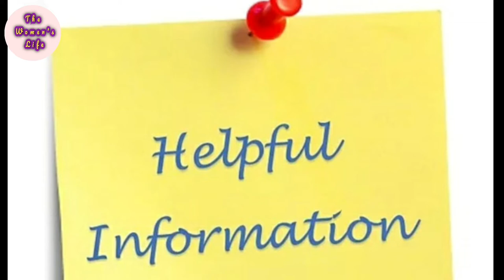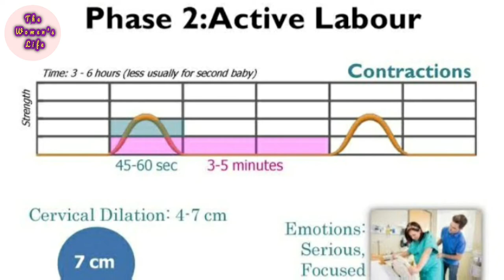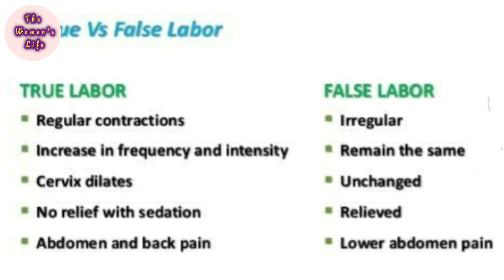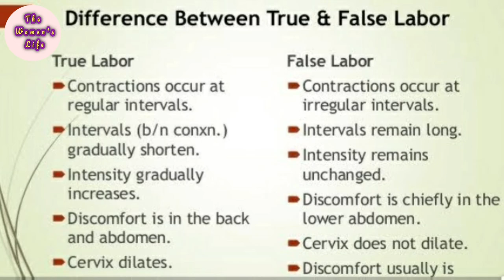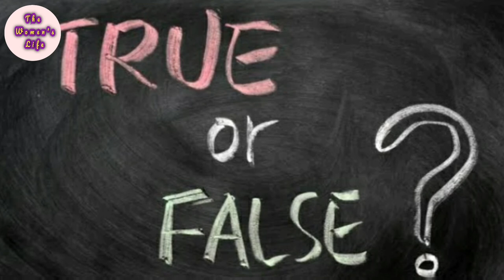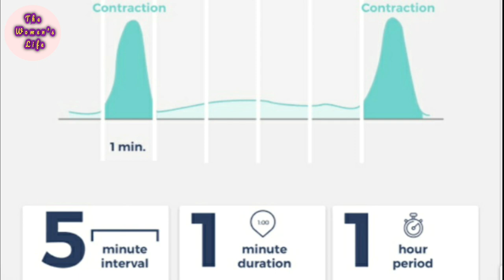True vs False Labour pain | Braxton Hicks contractions | prodourmal labour |The womens life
Assalam-u-Alikum

This video is about difference between real labour contractions vs Prodourmal labour or Braxton Hicks contractions.

Which help you a lot to determines what contractions you are experiencing..

Also some helpful tips or guide to deal Early labour contractions.